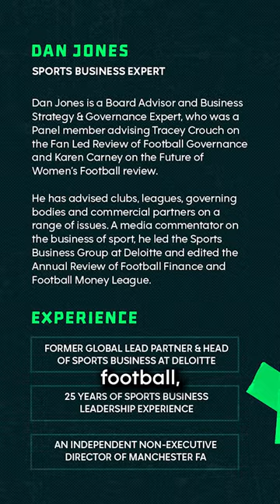Kick It Out Chair on the exciting appointment of our four new trustees!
🗣️ “I can’t wait to see what they can help us deliver.”